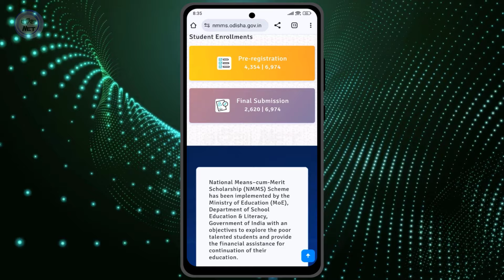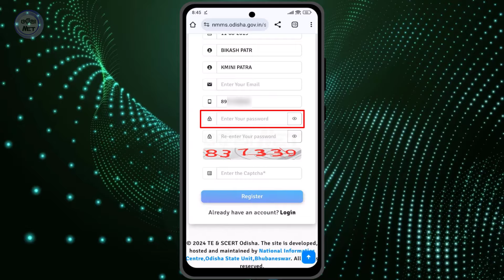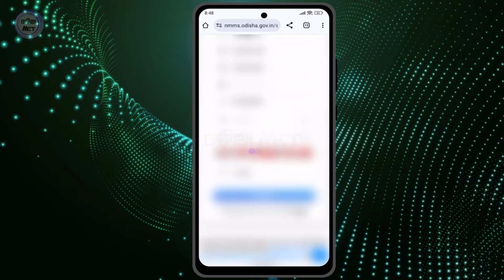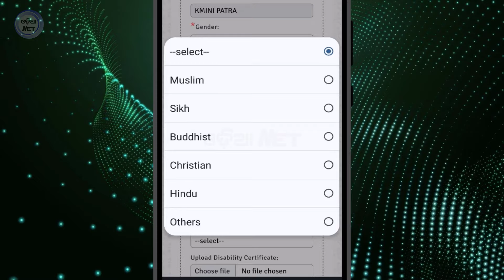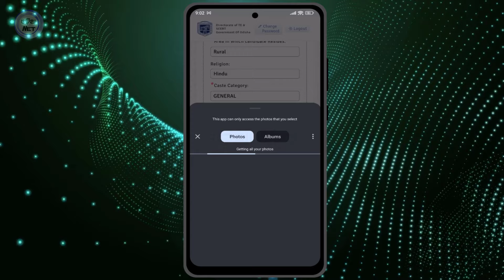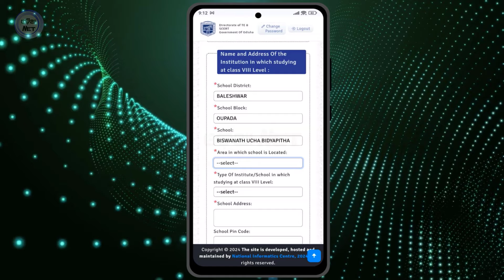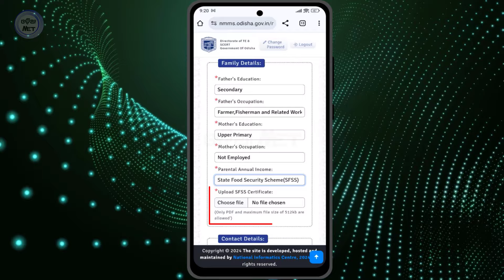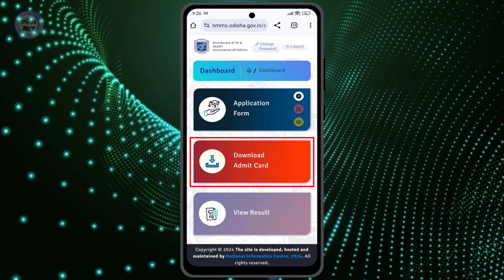NMMS Scholarship Online Registration 2024-25 | How To Apply NMMS Scholarship Online 2024 Odisha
How to apply nmms scholarship online full process video timeline:
01:26 nmms student registration
03:30 student login
04:12 nmms scholarship application form fillup
05:03 nmms scholarship upload documents
08:20 family details fillup
10:30 after final submit nmms scholarship form

Online filling up of Application Forms by candidates and submission of hard copies in schools by students 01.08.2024 to 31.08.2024.